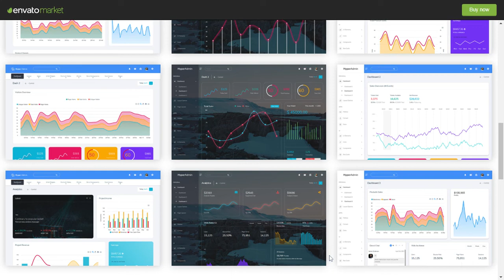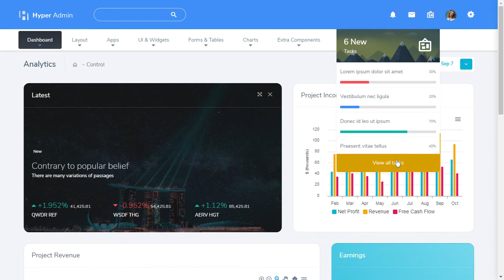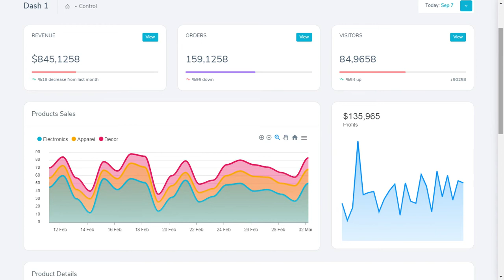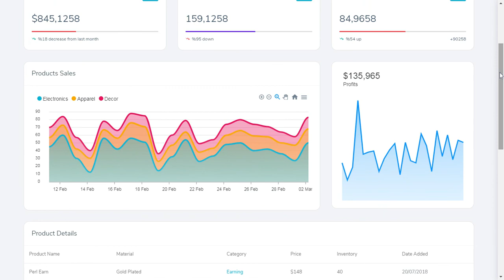Hyper Bootstrap Admin Web App Template with LTR Theme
Hyper Bootstrap Admin Web App Template with LTR Theme Responsive Bootstrap 4 can be used by developer developing web applications like custom admin panel, project management system, admin dashboard, application backend, CMS, CRM, business website, corporate, portfolio, blog etc. More than 1000+ features and with widgets and plugins are included here to make your work easier.